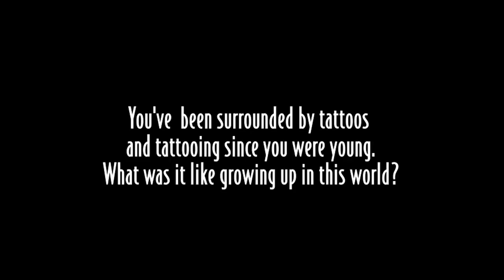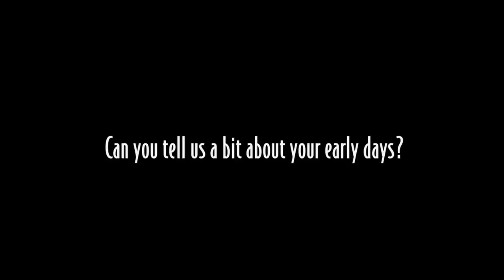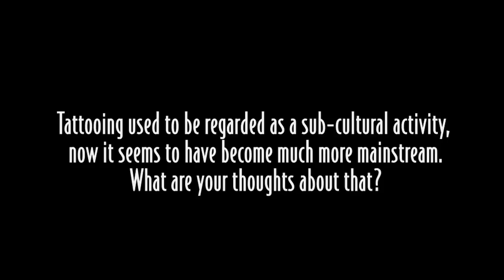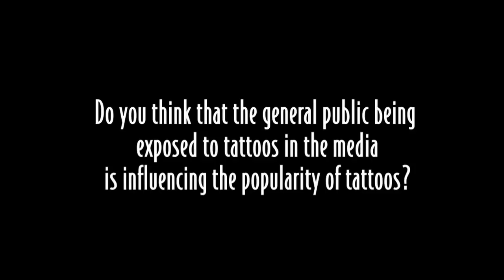INTERVIEW: Filip Leu,Tattoo Artist, Switzerland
Interview with Filip Leu,Tattoo Artist, Sainte-Croix, Switzerland.

Produced, Filmed & Edited  by Maximillian Jacobson - Gonzalez. Submitted in partial fulfillment of the requirements for the degree of Master of Arts in Creative Media, at the University of Brighton, 2014.